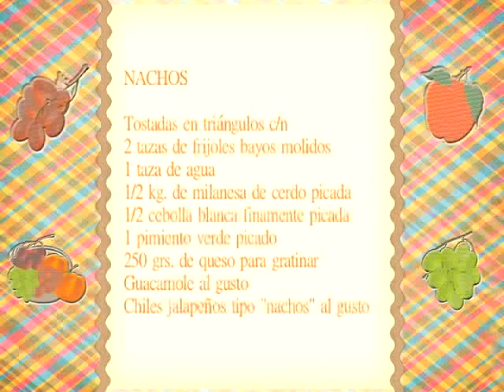nachos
Ingredientes:
-tostadas en triangulos
- 2 tazas de frijoles bayos molidos
- 1 taza de agua
1/2 kg de milanesa de cerdo picada
- 1 pimiento verde picado
-250 gr de queso para gratinar
- giacamole al gusto
-chiles jalapeños tipo nachos al gusto